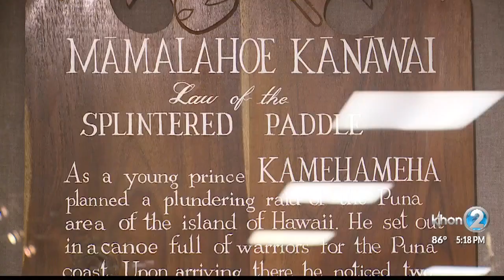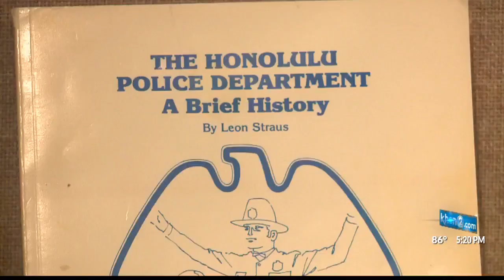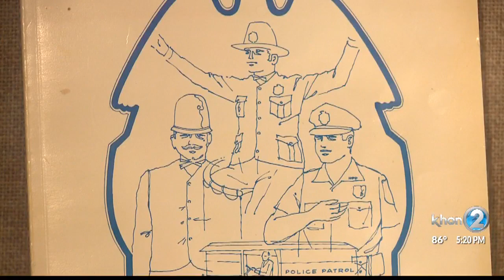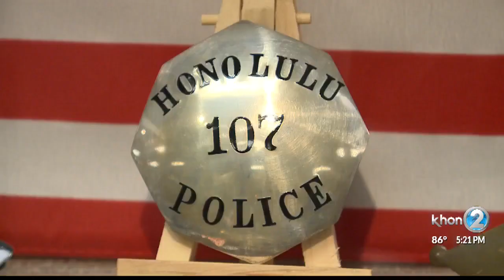Kupuna Life: Sharing the History of Hawaii's Law Enforcement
The most unassuming of museums, at the entrance to Honolulu police headquarters, opens the door on a breadth of the fascinating history of law enforcement in Hawaii.